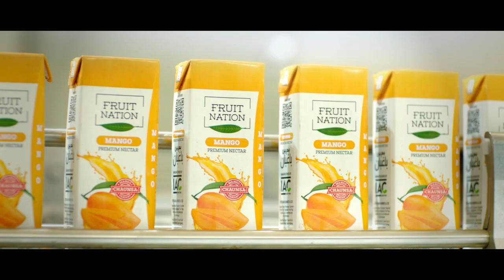IAC Fruit Nation Mango Chaunsa Corporate Documentary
Watch our corporate documentary to witness how IAC is spearheading the production of fruit juices, nectars and drinks in Pakistan along with value-added products such as fruit pulps, purees, and concentrates for millions of customers.

Iftekhar Ahmed & Co. (IAC) is unleashing the potential of Pakistan through a vision that enables the company to process fresh fruits into global-quality packaged products, and harvest fresh vegetables to be distributed across Pakistan.

With its state-of-the-art aseptic processing plants in Karachi & Sargodha, IAC ensures the sorting, washing, and processing of fruits such as Mangoes by skilled labour and a team of experts who also tests the fruits for all physical, chemical, organoleptic, and microbiological quality parameters. IAC produces premium quality fruit juices, nectars and drinks in a wide range of unique flavours in TetraPak packaging that guarantees food safety, quality, and hygiene.